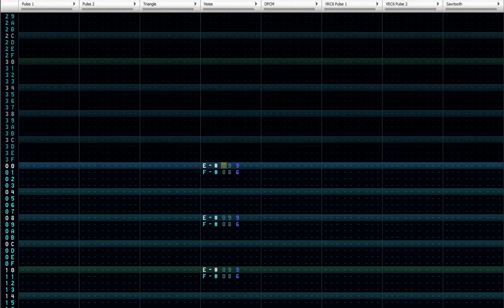Piranha Plants on Parade - Famitracker VRC6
I was inspired by the sound of Shovel Knight's waltzes like "Incompleto Sin Ti" and "Waltz of the Troupple King" because I thought this song would sound good in that style. It was fun to make!